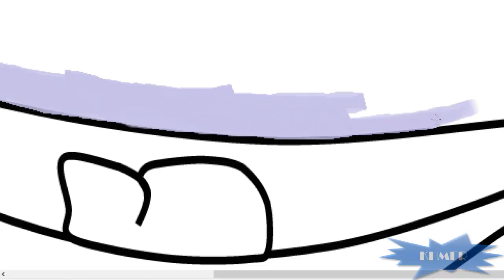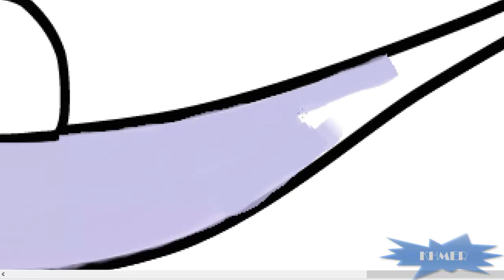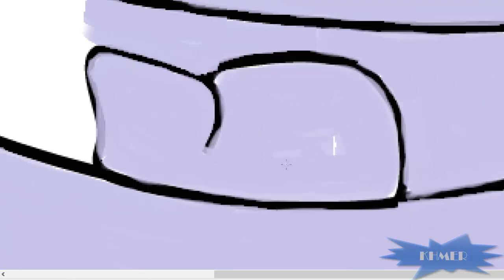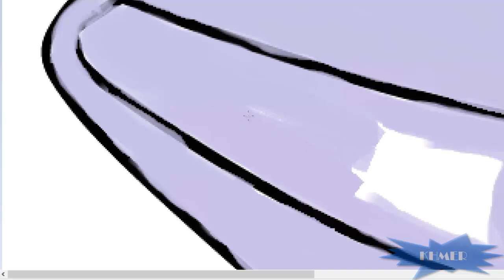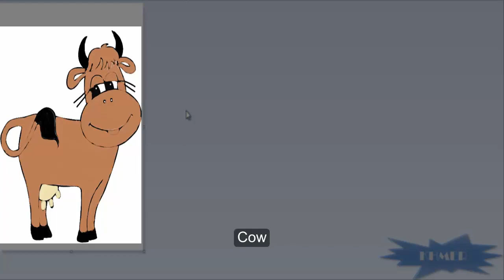Coloring Pages for Kids | Shapes Worksheets for Preschool | Painting Cow and Clam Shape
This is video is about learning how to Draw and Color Animal Shape for Preschool Toddler Step by Step such Cow and Clam Shape.